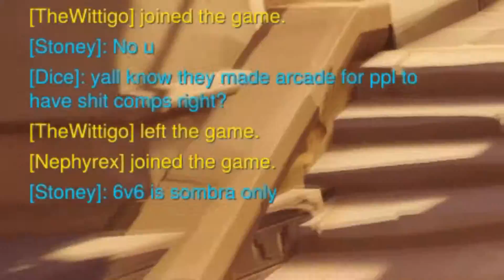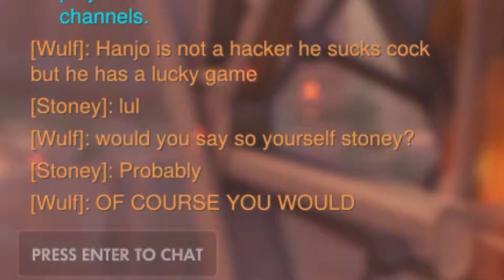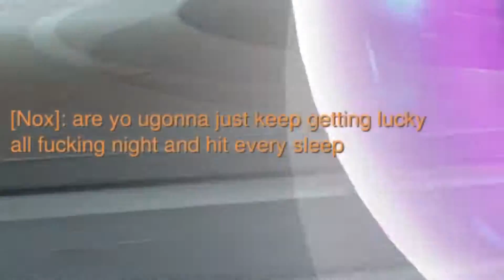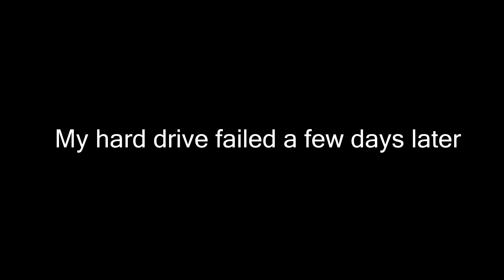Overwatch: Hackzo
All clips from November.